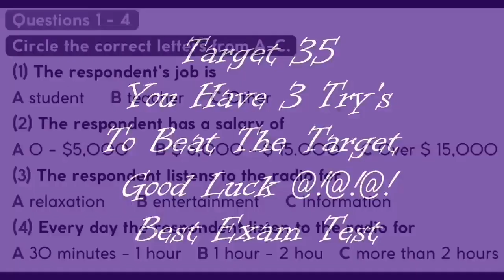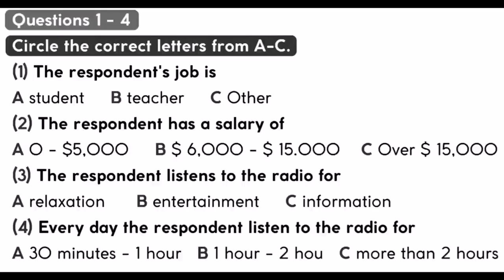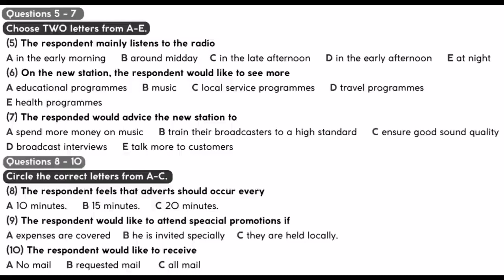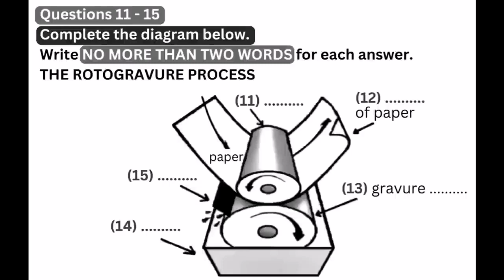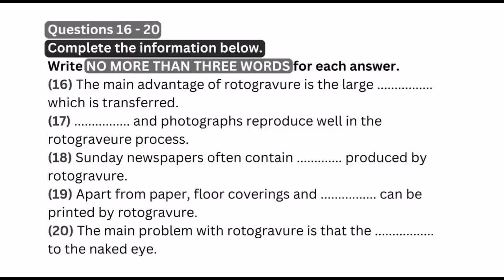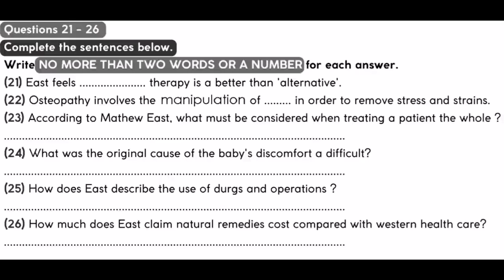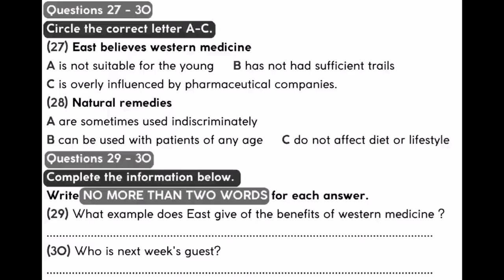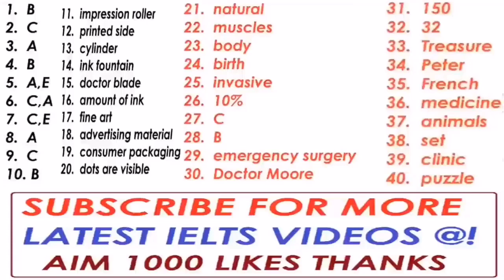IELTS LISTENING PRACTICE TEST 2023 WITH ANSWERS | 13.02.2023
The IELTS Listening Test IELTS Candidate DO
LISTENING TEST IMPROVE YOUR SKILLS :- You will be given time to read through the questions before you listen. You will hear each recording of the Listening test only once.